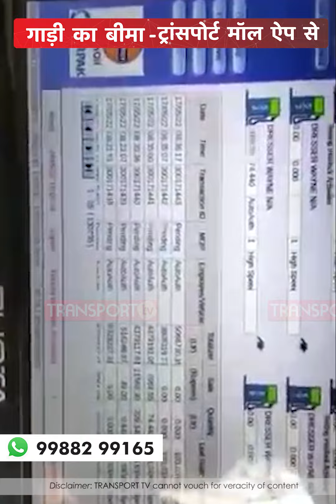महंगाई के इस दौर में पेट्रोल पंप पर मची लूट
यह वीडियो हमें भेजी है हमारे दर्शक ने छत्तीसगढ़ के पेट्रोल पंप की यह एक वीडियो है जहां पर कम पेट्रोल डाले जाने को लेकर हंगामा मचा हुआ है। महंगाई के इस दौर में इस तरह के घपलेबाजी से चालक परेशान है। देखिए वीडियो।